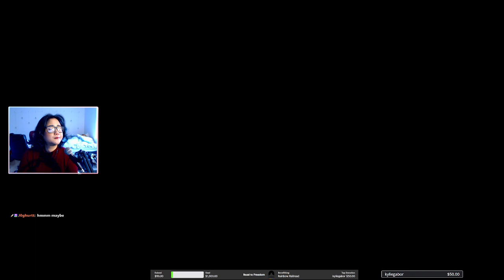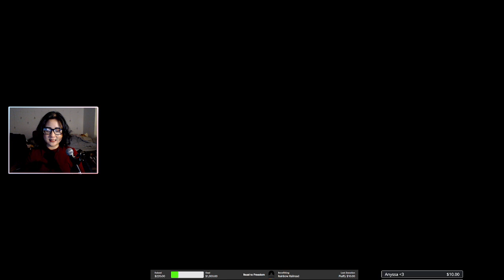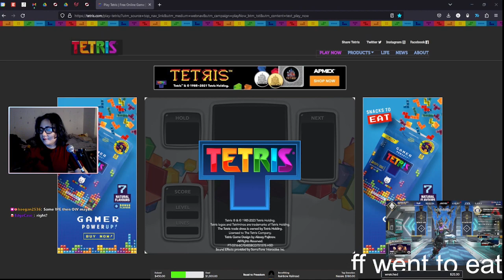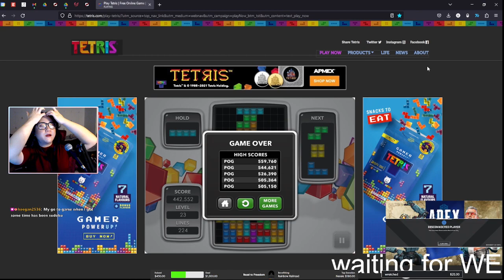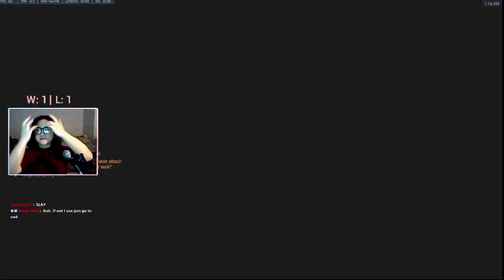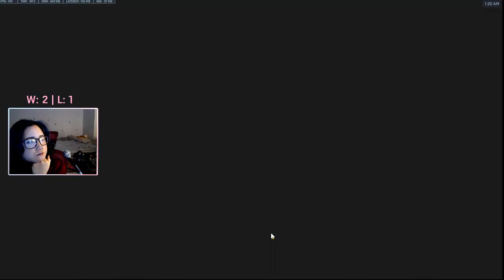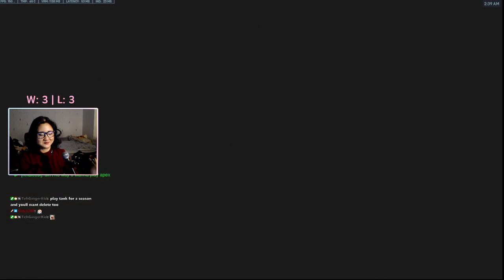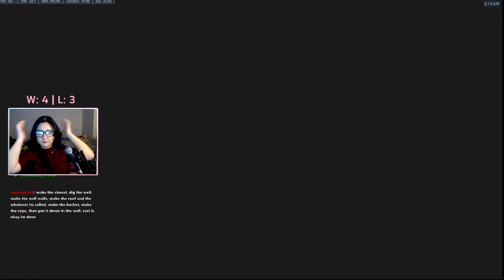[06/30/2023] ROAD TO FREEDOM CHARITY TOURNAMENT w/ @redsong01 & @wraithcrw ♡ | !donate !about !tou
come say hello! TWITCH LIVESTREAM MAIN YT CHANNEL TWITTER TIKTOK DISCORD